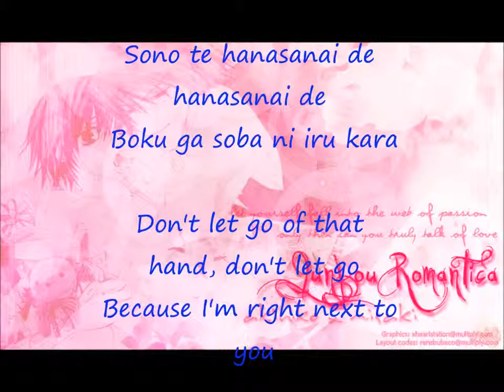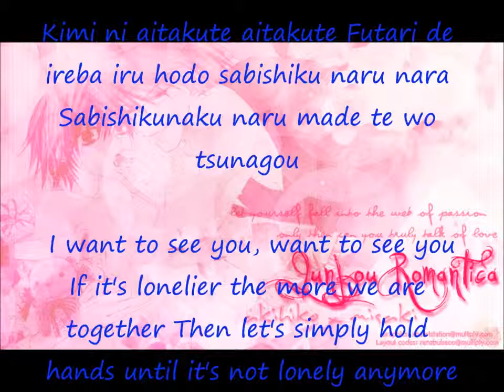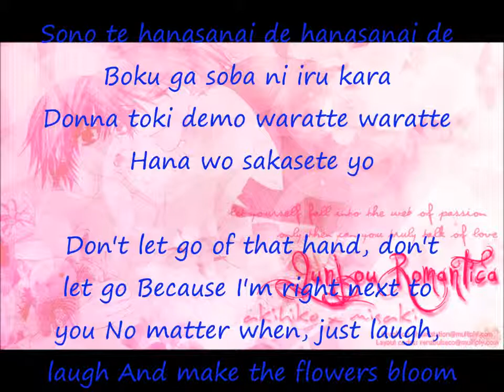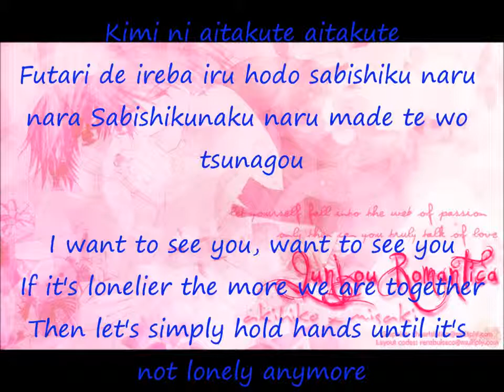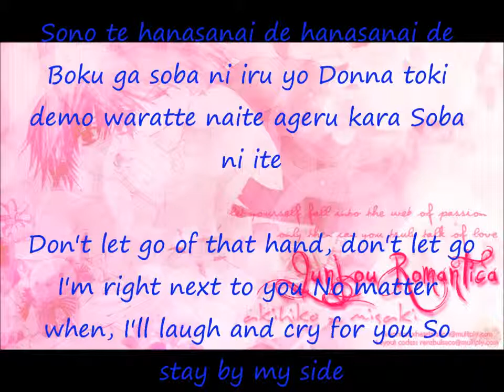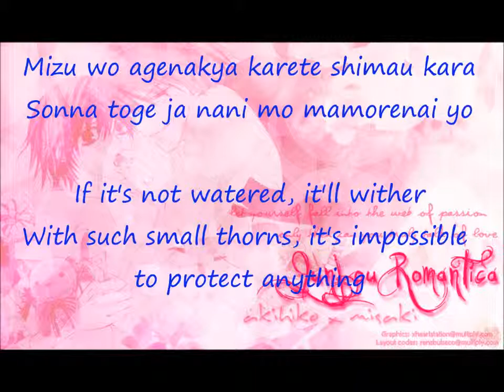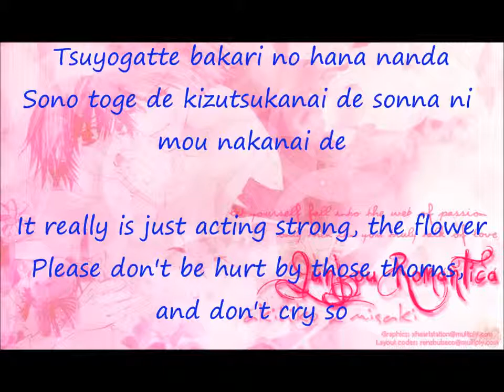Junjou Romantica Opening Full with Lyrics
Eng. Übersetzung °-°._\/